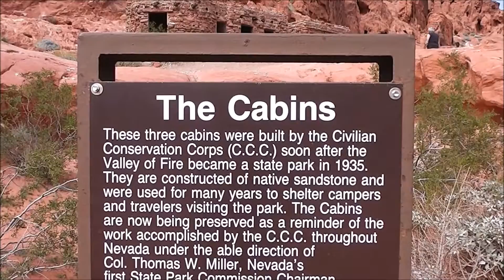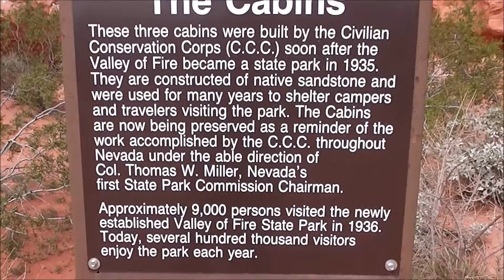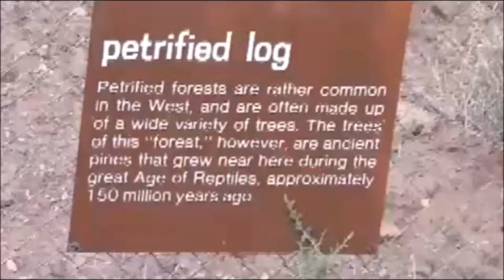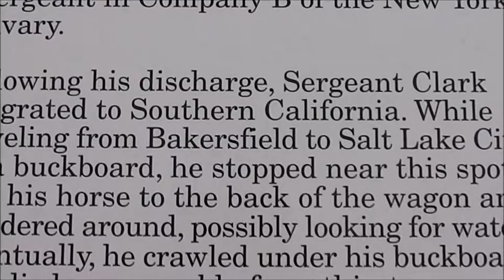Valley of Fire State Park. Nevada, USA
Valley of Fire State Park is the oldest state park in Nevada, USA and was designated as a National Natural Landmark in 1968. It covers an area of almost 42,000 acres and was dedicated in 1935. It derives its name from red sandstone formations, the Aztec Sandstone, which formed from great shifting sand dunes during the age of dinosaurs. These features, which are the centerpiece of the park's attractions, often appear to be on fire when reflecting the sun's rays.

Valley of Fire is located 50 miles northeast of Las Vegas, at an elevation between 2,000–2,600 feet. It abuts the Lake Mead National Recreation Area on the east at the Virgin River confluence.